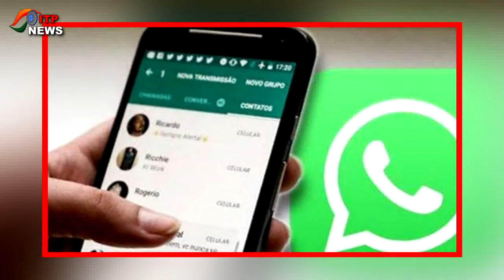भारत में WhatsApp ने आखिर क्यों बैन किये 18 लाख से ज्यादा अकाउंट्स.? | जानें क्या है इसके पीछे वजह